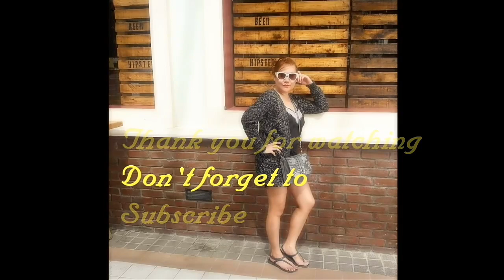Billiard Bonding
Hi guys this is Princess, sharing my bonding/fellowship with these lovely single ladies of ICOC.

I don't really play this game but alteast I tried to so please do not laugh at me(disclaimer for not hitting the balls).

We are at Flamingo Billiards Cafe in Oud Metha.

Happy watching.